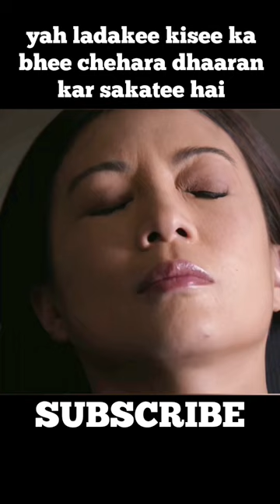Ladki Ka Face Theek Ho Gaya | Movie Explained in Hindi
I hope you like it !